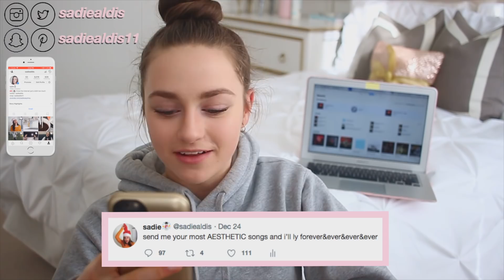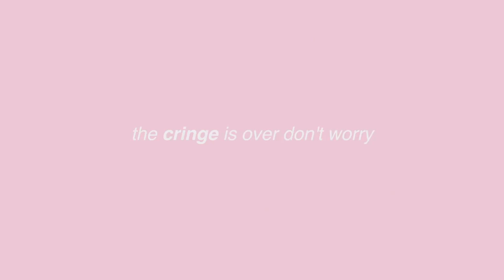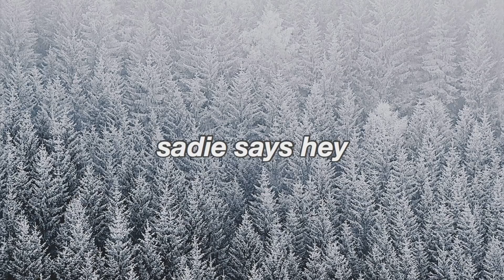Reacting to AESTHETIC Songs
hello everyone !! you guys pulled through and sent me your most AESTHETICALLY PLEASING songs on tiwtter... sooo I reacted to them! (obvi) I really hope this was somewhat entertaining to watch?? i love u guys sm!

faq:
how old are you?
:) 15
where do you live?
:) canada
current fav food?
:) (low carb) cinnamon cake w/ (low carb) chocolate frosting
editing software?
:) final cut pro x
camera?
:) canon t5i